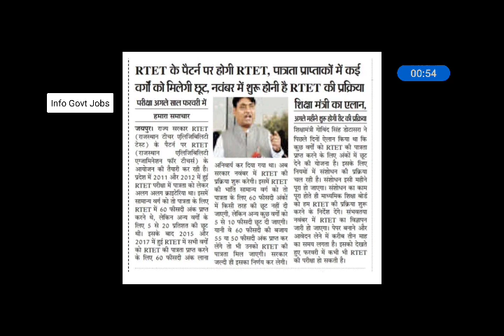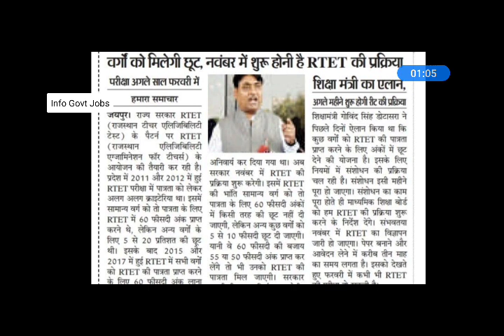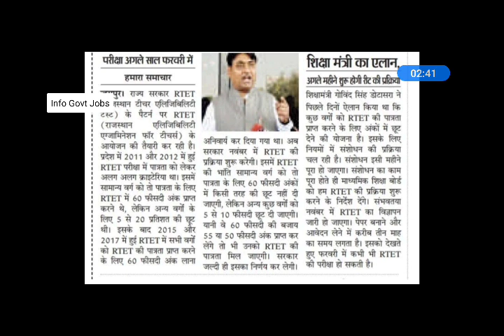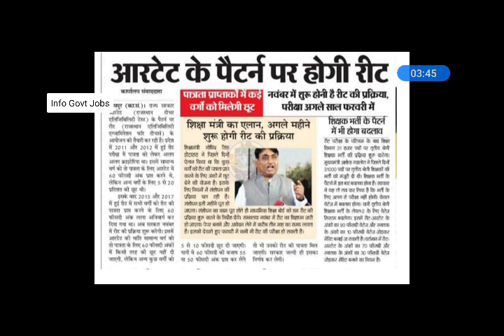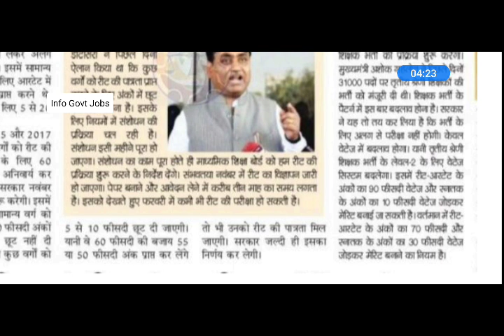REET 2020 | Reet 2020 New Update Today || REET Latest News || REET Notification REET 2020 News Today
रीट भर्ती 2020 (reet 2020) की exam date आगे बड़गी |Reet 2020 | Reet

REET 2020 || Reet Notification 2020 || REET 2020 bharti Syllabus || Reet Selection Process Change

रीट भर्ती 2020 (reet 2020) की exam date आगे बड़गी |Reet 2020 | Reet In this video i discuss about reet 2020 exam date postpone. Reet 2020 Vacancy exam Latest news comes up that Reet Exam will postpone.

REET 2020 || Reet 2020 New Update Today || REET 2020 bharti Syllabus | Reet Selection Process Change

REET 2020 || Reet 2020 New Update Today || REET 2020 bharti Syllabus | REET Notification REET Court

REET 2020 || Reet 2020 New Update Today || REET 2020 bharti Syllabus || REET Notification REET News

REET 2020 Toady Update || REET 2020 आज की बैठक के बाद फैसला वैटेज 10% होगा REET Exam अगले साल तक

REET 2020 Toady Update || REET 2020 आज की बैठक का क्या हुआ || REET Exam in 2021 वेटेज में होगा बदलाव